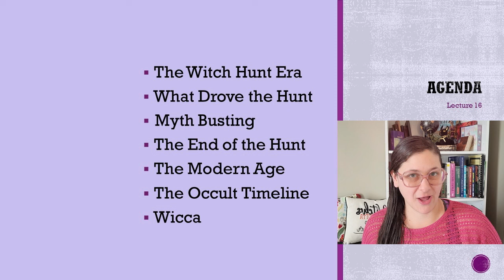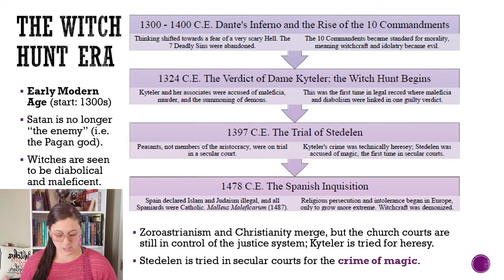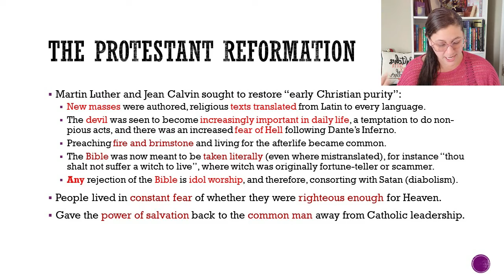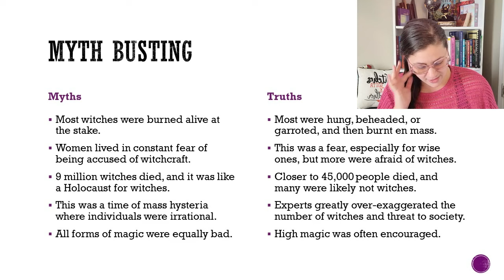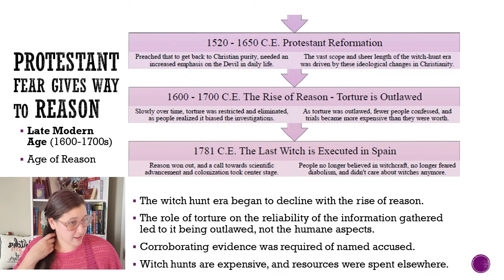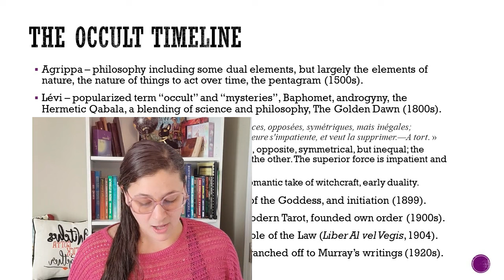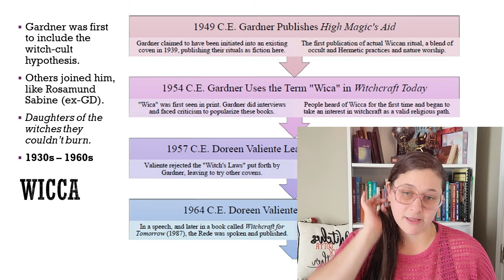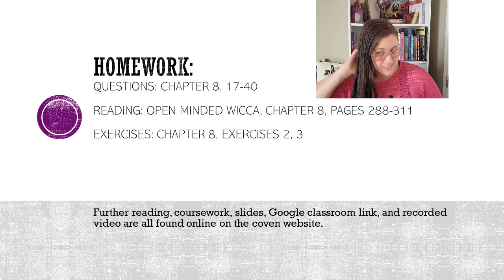Modern Witchcraft: The Formation of Wicca - Lecture 16 - Wicca and Witchcraft 101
This is a continuation of the timeline from Lecture 15 which goes on through the witch hunt era in the Early Modern Age to the rise of the Occult in the Middle Modern Age before explaining the foundations of Wicca and it's Hermetic, Old World origins. Find out more about the classical Wiccan authors, Gardner, Valiente, the mother of modern witchcraft, Buckland, Sanders, and the Farrars, as well as the post-classical authors like Cunningham and Starhawk and how their solitary ways came to be mainstream for the ever evolving religion that is Wicca.

Course Overview:
In this all-inclusive series on Wicca and Witchcraft, join Lady Firewind, Elder High Priestess of the Open Minded Wiccan tradition, as she covers Wicca from the basics to beyond. Gain a conceptual understanding of Wicca, learn more about yourself and your spiritual practices, and solidify your knowledge of the craft in this course. Also useful for those who teach Wicca to others, if used alongside other in person trainings and ritual events.